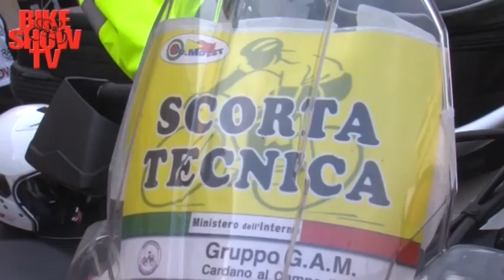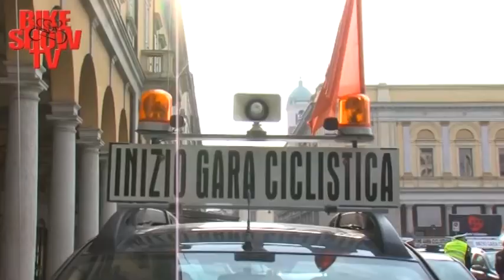Granfondo di Novara by Marcello Bergamo 2016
Le immagini della  Granfondo di Novara 2016 by Marcello Bergamo organizzata dal Gs Alpi e da un grande Vittorio Mevio con interviste di Danilo Gioia ai protagonisti e agli ospiti speciali presenti.
1.700 iscritti per una bellissima edizione nella stupenda città di Novara.